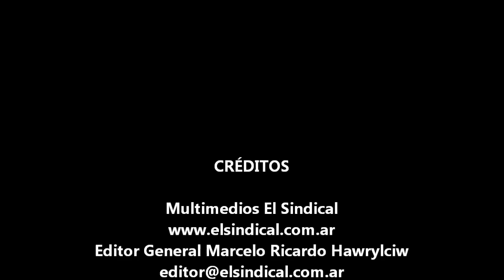Susana Scarpatti y Daniela Scarpatti infraestructura y urbanización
En una nueva entrevista y ampliando los conceptos de la nota anterior sobre infraestructura y urbanización, Susana y Daniela Scarpatti, nos amplían sus proyectos, pero también nos cuentan de que forma esto puede mejorar el bienestar de los vecinos ya que no se trata solo de “hacer” para mostrar, sino de hacer para mejorar. Veremos en la nota de qué forma se relaciona muy íntimamente el poder del Estado con los negocios en obra pública, la participación de los vecinos y de los distintos espacios políticos se torna necesaria, para evitar que justamente los proyectos y las obras se aparten del fin necesario.